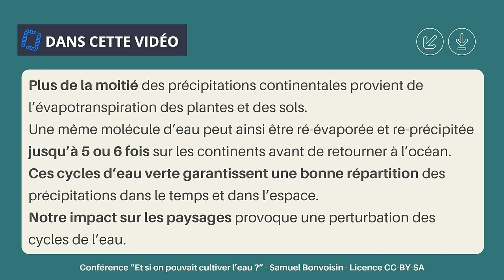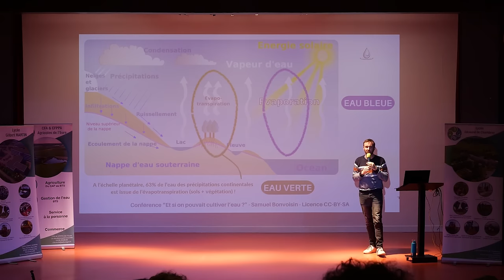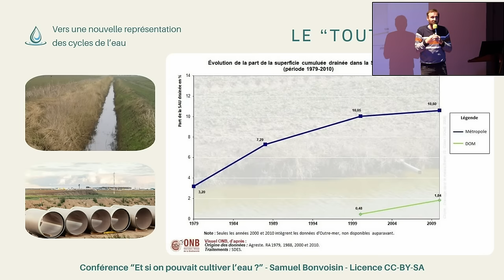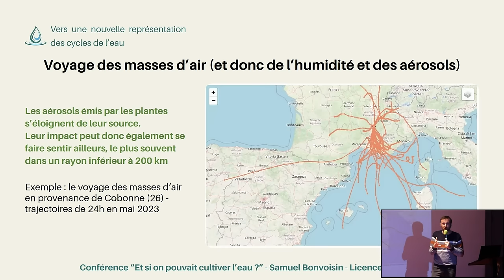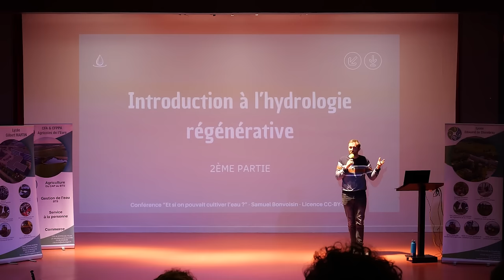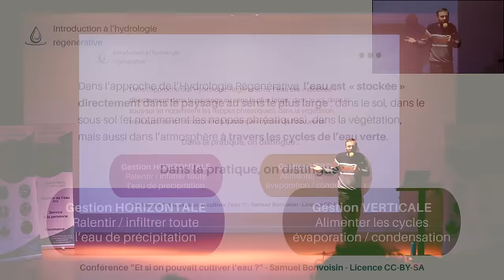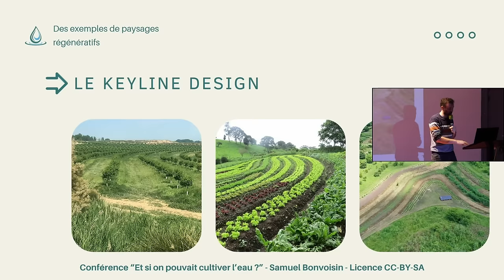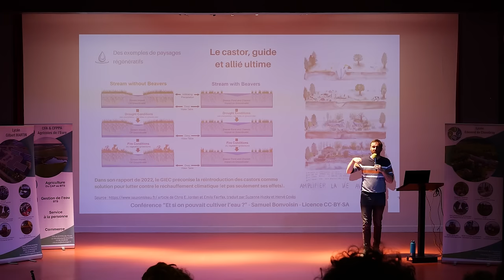L'hydrologie régénérative : les liens entre paysages et cycles de l'eau, Samuel Bonvoisin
A l’occasion de la journée mondiale de l’eau, en mars 2024, Samuel Bonvoisin est invité au lycée agricole du Neubourg (27) pour y donner une conférence : « Et si on pouvait cultiver l’eau ? ». Il décrit les cycles de l’eau et l’origine de la pluie, les causes de dégradation des cycles de l’eau, les principes de l’hydrologie régénérative et le changement d’échelle pour la conception de paysage à l’échelle du territoire